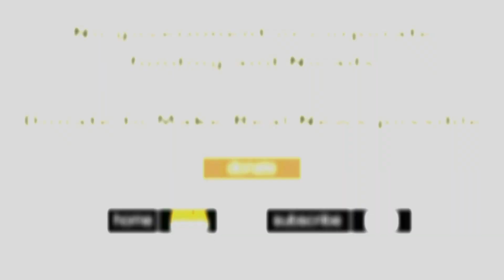Marshall Law: The Life & Times of a Baltimore Black Panther Now Available on The Real News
Donate $100 or more or $10 monthly and receive a copy of this new book